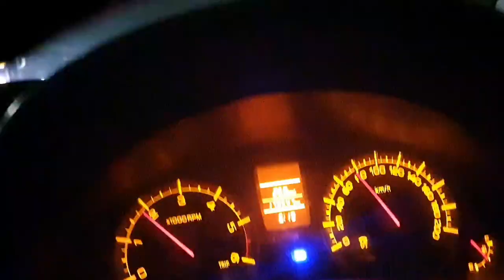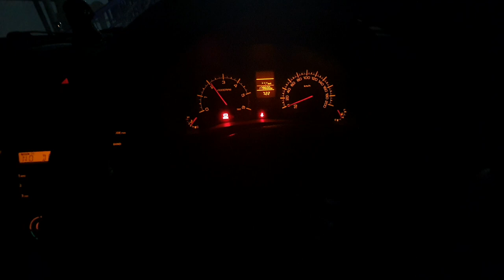My car converted into luggage van|explore with balaji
My car is converted into luggage van|explore with balaji

Full luggage and woods load